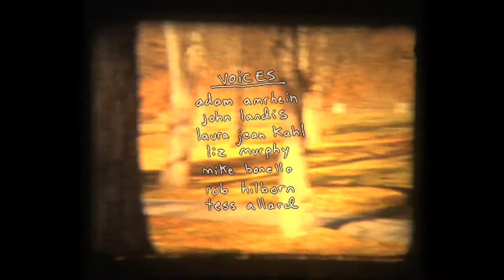bird.land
shot on ektachrome super 8, transferred to HD. first shown at the harris theatre in downtown pittsburgh, as part of the 2009 film kitchen contest and the three rivers arts festival